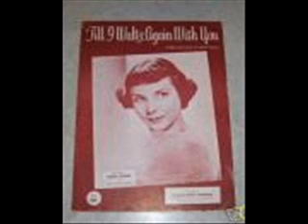Teresa Brewer A Hard Day's Night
Composed by John Lennon & Paul McCartney

Teresa Brewer:Vocals

Musicians and backing vocals unknown

This recording taken from the 1967 album "Teresa Brewer:Goldfinger, Dear Heart & Other Great Movie Songs" (Phillips PHM 200-163) (LP) (mono)